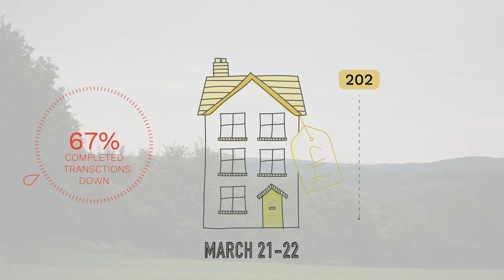Will the Chepstow property market crash in 2022?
Wondering if the property market will crash in 2022? Will house prices drop? Is now a good time to sell your Chesptow property? Will interest rates continue to rise?

Then take a watch of our Summer 2022 market update where Alex Pelosi-Buchanan our local property expert for the Chepstow area covers all of the above topics and more!